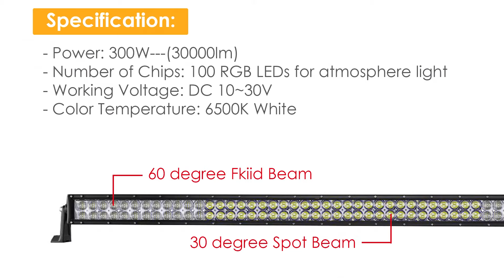52" 300W LED Light Bar 5D RGB Offroad Color Changing LED Bar Spot Flood Combo Beam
Key Features:
RGB Light Bar；
APP Control；
Color Changing Multi-mode Work Lighting